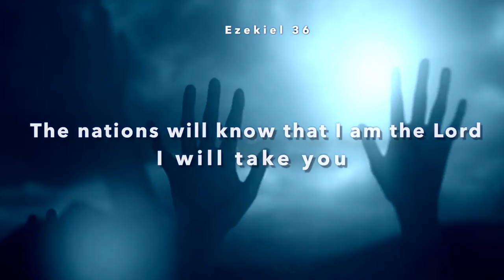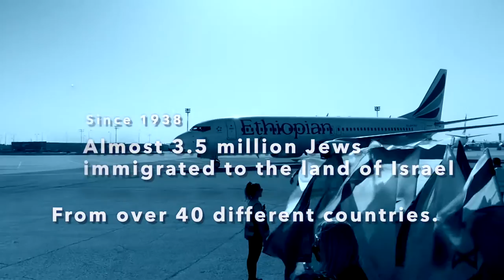Божий план Искупления (5)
Ник Лейсмайстер
Getaway Center for Israel
США, Техас